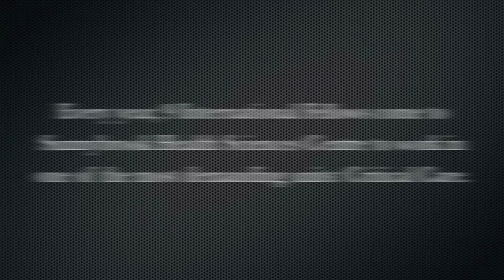Day in the Life of an International Fellow #1: Meet Wade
Follow Wade Stedman, ICU Fellow, as he lives out the transition from his native Australia to practice at Sunnybrook for one year.

At Sunnybrook, we work with the University of Toronto to offer medical training fellowships to doctors from around the world. A clinical fellowship is an opportunity for a physician to gain advanced training and/or to acquire more specialized expertise not normally acquired during residency training. Clinical fellows must be recognized specialists or family physicians. Fellows are an integral part of the care team and gain responsibility as their year progresses. Critical care attending physicians work closely to supervise the critical care fellows.